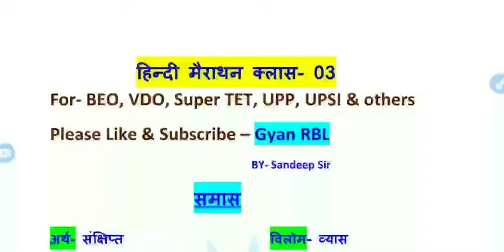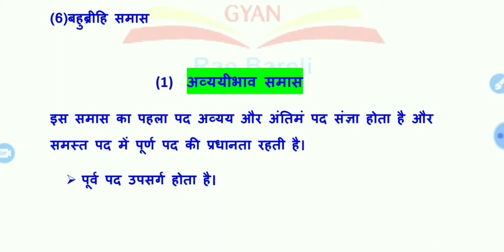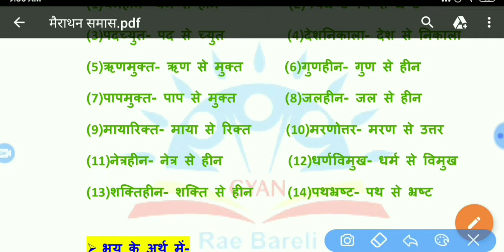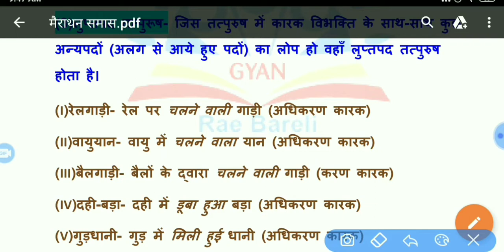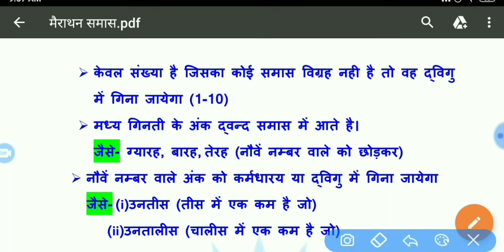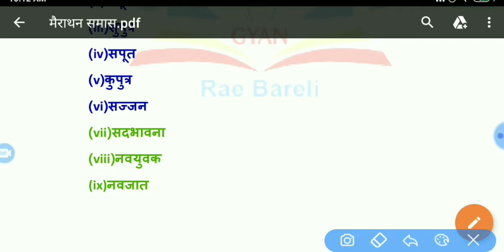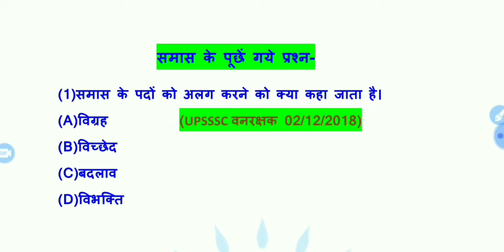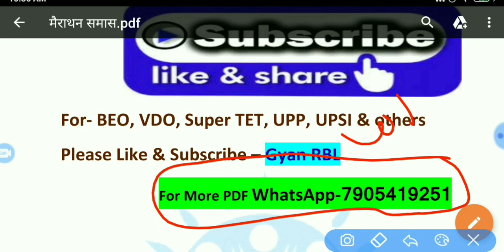Samas | समास क्या है | समास की ट्रिक | Samas ke bhed | Marathon Hindi class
समास की परिभाषा और उसके प्रकार उदाहरण सहित
समास की परिभाषा व भेद उदाहरण सहित
Samas ke prakaar kitne hai
samas kya hai aur iske prakaar ka vardan kro
समास के उदाहरण
समास का चार्ट
समास के भेद का चार्ट
Samas ki paribhaasha
Samas ke bhed
Samas k udahaaran
Samas k prakaar aur udahaaran
Samas kise khte hai
Samas in hindi
Samas by Gyan RBL
Samas vigrah
Samasik pad kya hote hai
Samas ka vilom kya hoga
Samas k bhed in hindi
Samas k kitne bhed hai
Samas ke bhed udahaaran sahit
Samas
समास-परिभाषा भेद और उदाहरण
समास के प्रश्न
समास के प्रकार
अव्ययीभाव समास
अव्ययीभाव समास क्या है
अव्ययीभाव समास के उदाहरण
Avyayibhav samas
Avyayibhav samas examples in hindi
Avyayibhav samas example
Avyayibhav samas ki pehchan
Avyayibhav samas kya hai
Avyayibhav samas ke udahaaran
Samas 10th class
Samas 10th class examples
Samas 10th class in hindi
Samas class 10th hindi
Avyayibhav samas examples 10th class
Samas 8th class hindi
Samas hindi vyakran
Samas in hindi grammar
Samas grade 8
Samas in hindi
Samas trick
Samas pehchaanne ki trick
Tricky Samas

समास और उसके भेद हिन्दी में
तत्पुरुष समास और उसके भेद उदाहरण सहित
Tatpurus samas or uske bhed in hindi
tatpurus samas k example
Tatpurus samas ke udahaaran
Tatpurus samas kya hota hai
Tatpurus samas k bare me
Aluk tatpurus samas kya hai
Aluk tatpurus samas
Uppad tatpurus samas
Nay samas ke udahaaran
Nay tatpurus samas
Luptpad tatpurus samas
अलुक् तत्पुरुष समास
उपपद तत्पुरुष समास
नञ्_तत्पुरुष समास
लुप्तपद_तत्पुरुष समास क्या है
अलुक्_तत्पुरुष समास क्या है
उपपद तत्पुरुष समास क्या है
नञ् तत्पुरुष समास क्या है
अलुक् तत्पुरुष समास के उदाहरण
उपपद तत्पुरुष समास उदाहरण
नञ् तत्पुरुष समास के उदाहरण
लुप्तपद तत्पुरुष समास के उदाहरण
समास के उदाहरण
समास का चार्ट
Samas ki paribhaasha
Samas ke bhed
Samas k udahaaran
Samas in hindi
Samas vigrah
Samas
समास के प्रश्न
समास के प्रकार
अव्ययीभाव समास
Avyayibhav samas
Avyayibhav samas example
Samas 10th class
द्विगु समास क्या है
Dwigu Samas kya hai vardan kre
Dwigu samas ke top example
द्विगु समास का वर्णन
कर्मधारय समास क्या  होता है
कर्मधारय की परिभाषा उदाहरण सहित
Karmdharay Samas k examples
Samas k examples
Karmdharay samas k udahaaran
Karmdharay samas
Karmdharay samas class 10th
Karmdharay samas example class 10th
बहुव्रीहि समास क्या है उदाहरण सहित वर्णन
बहुव्रीहि समास के चार भेदों के बारे में
बहुव्रीहि समास के प्रकार
Bahuvrihi Samas k prakaar
Bahuvrihi samas kya hota hai iske prakaar kitne hai